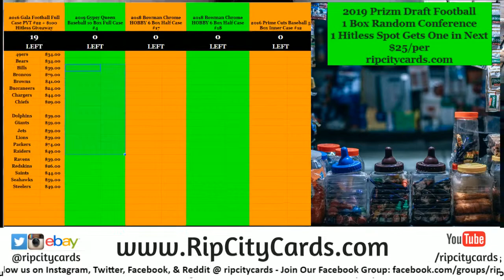Random Awesomeness $34 Louise